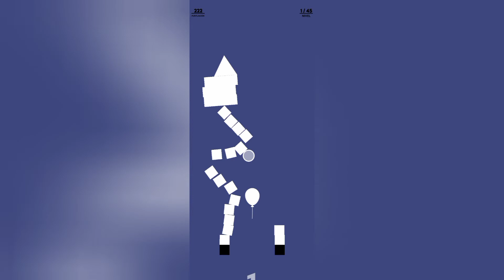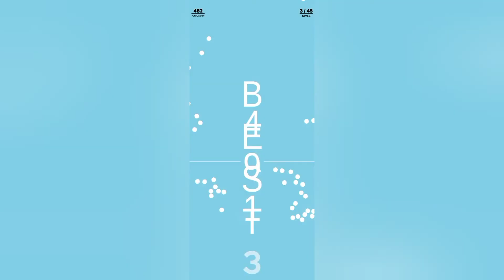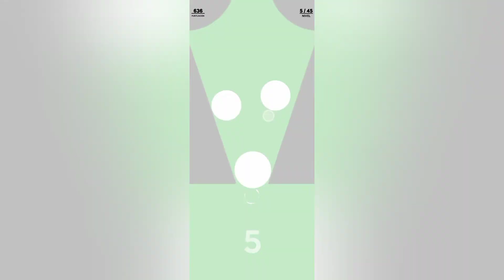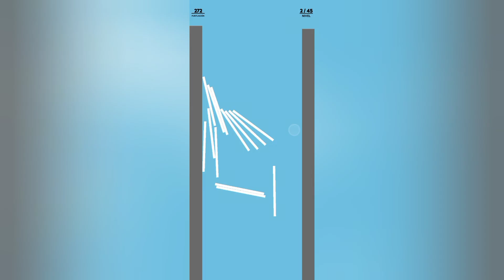RISE UP - Gameplay Walkthrough Part 1 (iOS, Android)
IVANPROGAMER is a channel will dedicated gameplays and walkthroughs for mobile games for iOS and Android.

The most challenging and fun game of 2018! Protect your balloon with your shield while it's rising up! Beware of the obstacles.